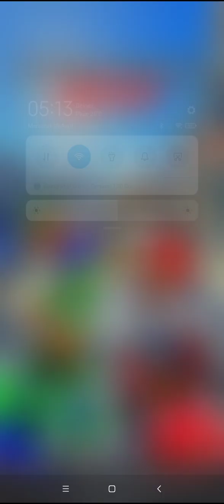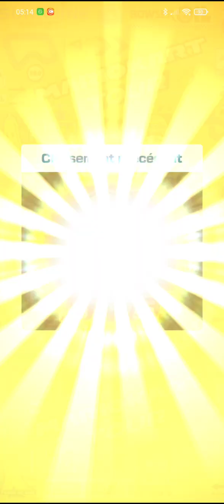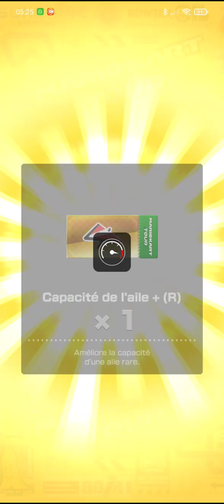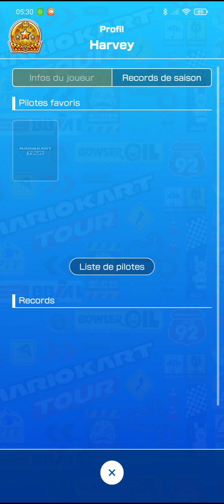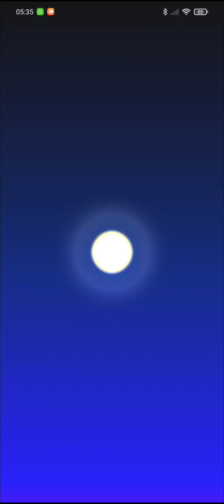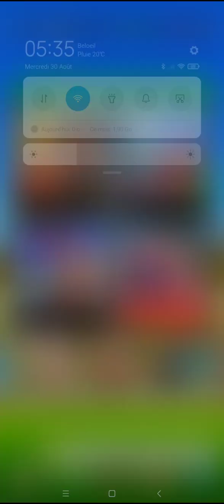Saison de l'été 2023 - Semaine 2 | Nouveautés et Résultats | Mario Kart Tour | No Tiers 99